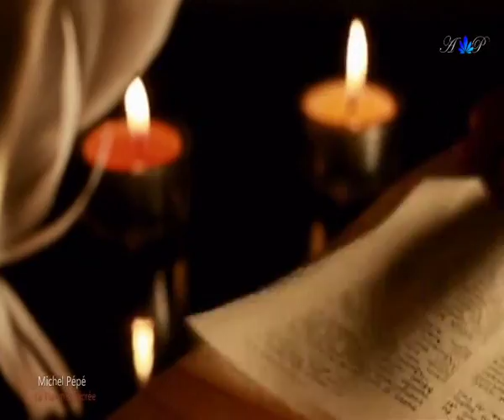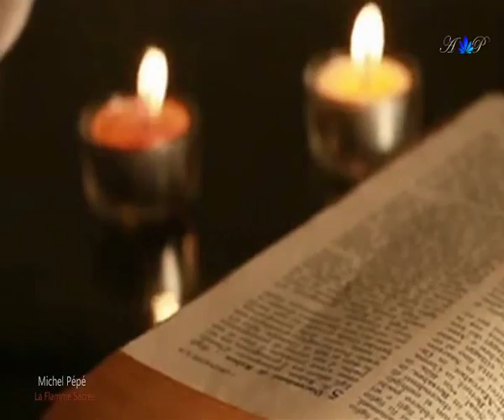Padre nuestro al revés (ejercicio en voz esofágica)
Ejercicio con voz laringea y voz esofágica